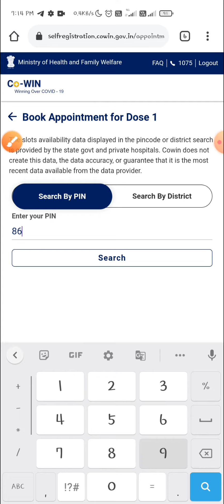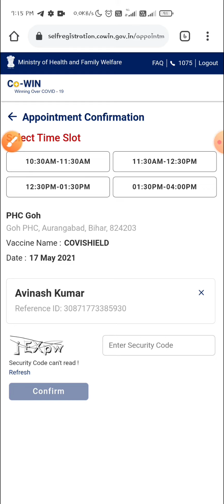SLOT BOOKING !! Register for Covid / Corona Vaccine !! COVISHIELD